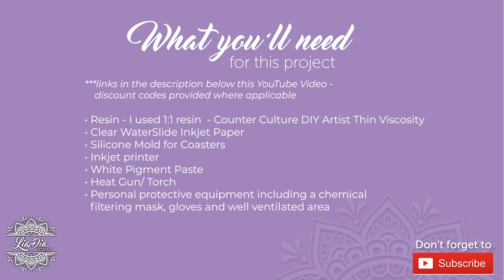Using Waterslide Paper to DIY Create Sea Turtle Coasters with Ocean Waves Tutorial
How to make a fun ocean waves scene with epoxy resin! Trying out a new recommended technique for waterslide!

0:00 Intro
0:35 Where I buy my stock images - Shutterstock
0:50 How I made the watery effect coasters
2:35 Techniques I'm testing
6:05 Waterslide Decal Paper - Soaking and Applying
10:30 Waterslide Decal Paper as a Temporary Tattoo
14:40 Prepping Coasters with Liquid Latex for Resin Pour
17:00 Concern with Tattoo technique?
19:00 Resin Topcoat and Ocean Waves with Cells Lacing
20:40 Changes made and how to make resin ocean waves
26:15 Removing Liquid Latex from Resin Coasters
30:00 Outro and Thank you's

Products I used for this project:
• Resin - I used 1:1 resin  - Counter Culture DIY Artist Thin Viscosity
• Diamond Edge Coaster Molds - Shop Resin Molds
• Resin Dye - Let's Resin
• Angel White Pigment Paste - LeRez Expressions
• WaterSlide Decal Paper - Amazon
• Heat Gun or torch
• Personal protective equipment including a chemical filtering mask, gloves and well ventilated area

***links below -
Brands and Products I recommend:
Resin:
Code: liadia to get $10 off your first purchase over $40 USD
Silicone Molds
WaterSlide paper - Amazon (will find link shortly)
Let's Resin Pigment Dye
LeRez Pigment Paste - Angel White

Let's Resin - Glitter
code LIADIA35
Washi Tape
The Washi Tape Shop
code: liadia10
DuraClear Gloss Varnish
Canada (be care of the pricing here, sometimes it's very overpriced - check Michael's Art Store as well)

Mirror Film
Chemical Filtering Mask (the new one I'm currently using!)